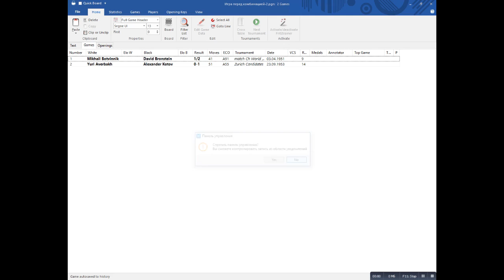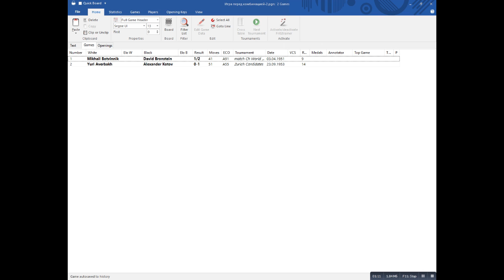игра перед комбинацией 2